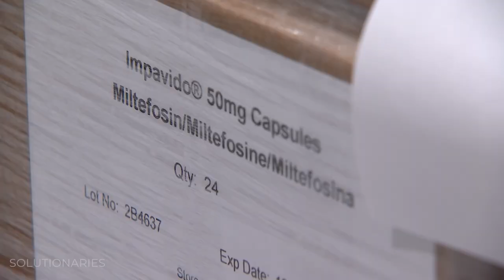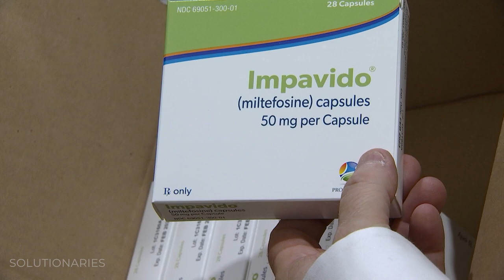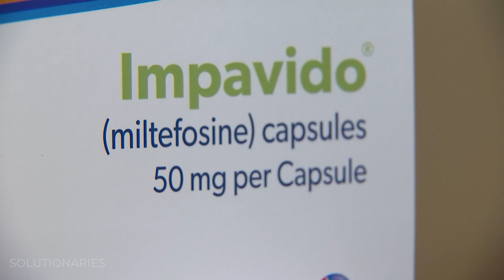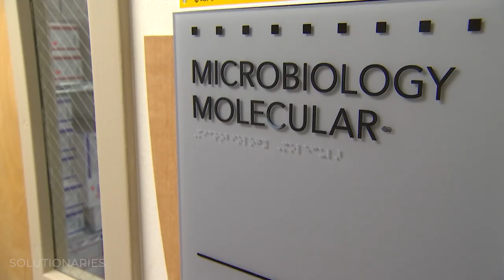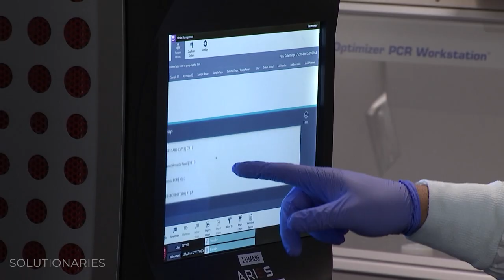The Solution To Brain-eating Amoebas! (solutionaries)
The scientific name is Naegleria Fowler, but it’s better known as brain-eating amoeba. Microscopic in scale but deadly in force. A rare condition is killing people in just days. Brain-eating amoeba is found worldwide in many different bodies of water. They travel through the nose and start their deadly mission, but solutions exist.

Watch to learn more about the only drug that can kill the brain-eating amoeba.

Solutionaries is a production of the news teams at Graham Media Group stations KPRC-Houston, WDIV-Detroit, KSAT-San Antonio, WKMG-Orlando, WJXT/WCWJ-Jacksonville, and WSLS-Roanoke. On Solutionaries, we're highlighting the creative thinkers and doers who are working to make the world a better place.